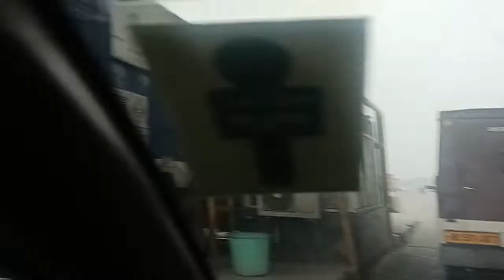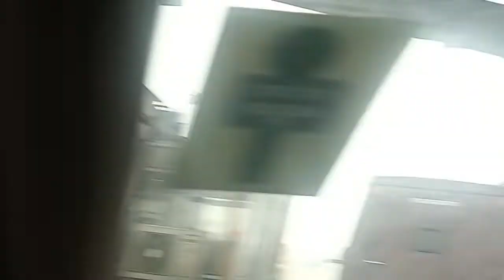फरीदाबाद का कबाड़ा टोल प्लाजा गदपुरी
गदपुरी टोल प्लाजा पर  लगता है जाम, लगता है कबाड़ा हैं मशीनें